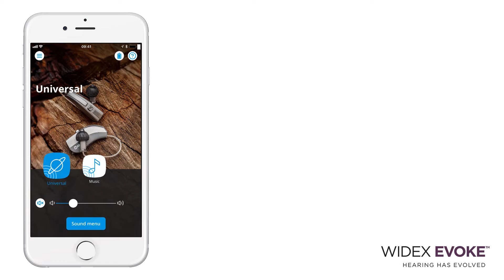How to stream sound from your iPhone with Widex EVOKE hearing aids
This video shows you how easy it is to stream audio from your IPhone directly to your Widex hearing aids